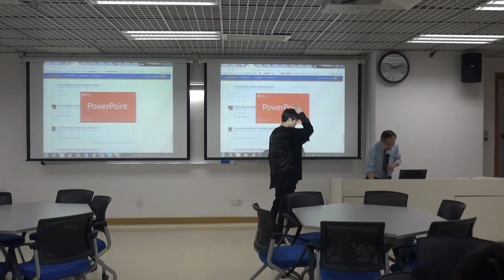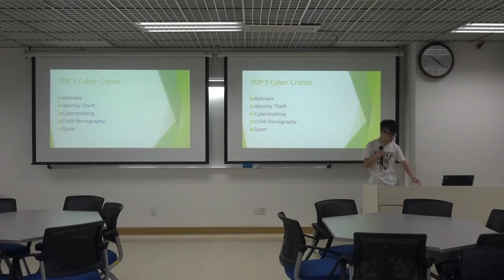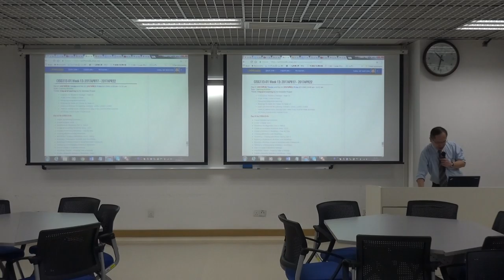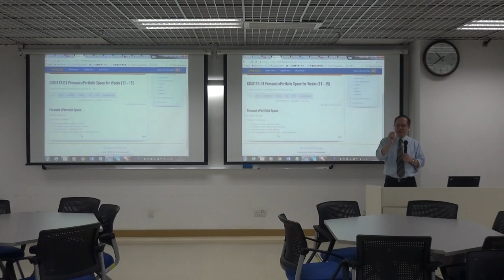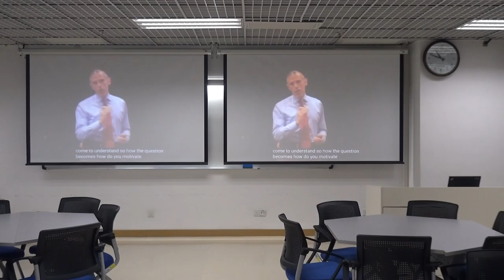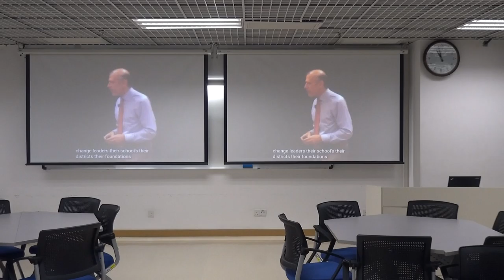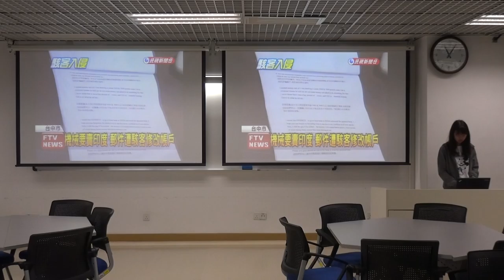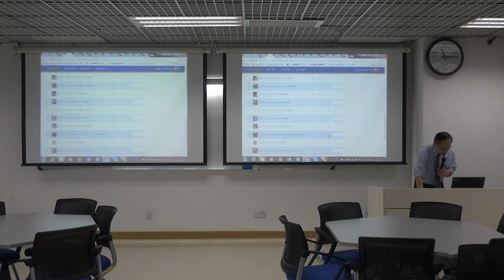CISG113 01 Day 27 2017APR25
Class Video for CISG113 01 Day 27 2017APR25